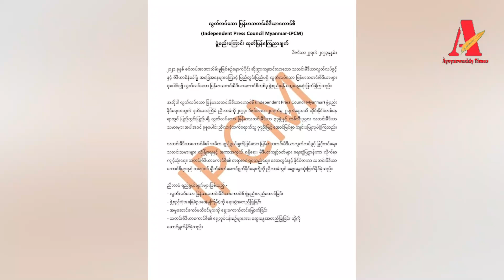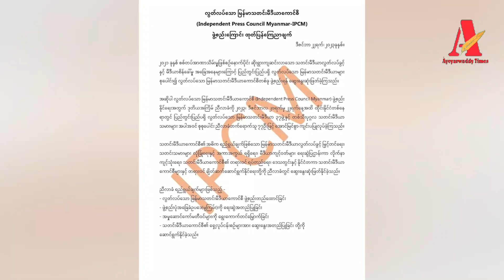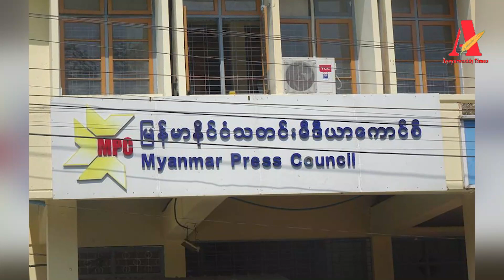IPCM ဖွဲစည်းခဲ့ပြီး နိုင်ငံတကာနှင့် ချိတ်ဆက်လုပ်ဆောင်မည်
စစ်တပ်အာဏာသိမ်းပြီးနောက် ဆိုးရွားကျဆင်းလာသော သတင်းမီဒီယာ လွတ်လပ်ခွင့် နှင့် မီဒီယာစိန်ခေါ်မှုအတွက် IPCM ဖွဲစည်းခဲ့ပြီး နိုင်ငံတကာနှင့် ချိတ်ဆက်လုပ်ဆောင်မည်

ဧရာ၀တီတိုင်းမ်
ဒီဇင်ဘာ ၂၄ ရက်

စစ်တပ်အာဏာသိမ်းခဲ့သည့် ၂၀၂၁ ခုနှစ် ဖေဖော်ဝါရီ ၁ ရက်နေ့ နောက်ပိုင်းမှ စတင်ကာ  ဆိုးရွားကျဆင်းလာသော သတင်းမီဒီယာ လွတ်လပ်ခွင့် နှင့် မီဒီယာစိန်ခေါ်မှုများကြောင့် ပြည်တွင်းပြည်ပရှိ လွတ်လပ်သော မြန်မာသတင်းမီဒီယာများ စုပေါင်း၍ လွတ်လပ်သော မြန်မာသတင်းမီဒီယာကောင်စီ (Independent Press Council Myanmar-IPCM) ဖွဲစည်းခဲ့ပြီး  နိုင်ငံတကာနှင့် ချိတ်ဆက်လုပ်ဆောင်သွားမည်ဖြစ်ကြောင်း IPCM က  ထုတ်ပြန်သည်။

တည်းဖြတ်/ထုတ်လုပ်-ဧရာဝတီတိုင်းမ်